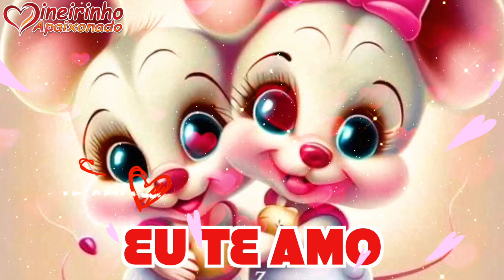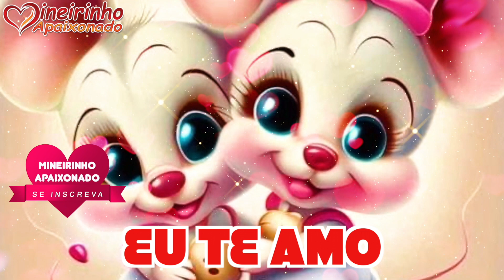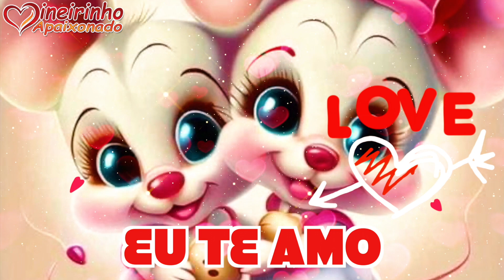Mil Noites De Amor Em Seus Braços 💌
Minha amada, como eu desejo estar ao seu lado nas glórias do nosso amor maior, sem que o tempo, o mar, a flora ou a terra possam resistir à nossa paixão verdadeira. Quero que nossas vidas se aproximem em paz, eternamente apaixonados, como algo ainda mais belo do que o nascer do sol. Sei que para você pode ser algo menor, uma esperança ou uma batida harmoniosa entre dois corações, mas para mim é tudo o que eu mais desejo.

Hoje, eu gostaria de percorrer esse caminho rumo ao nosso amor com rapidez, mas abrandado pela velocidade do tempo que nos leva um ao outro. Se você quiser, meu amor, estarei disposto a voar nas costas do céu azul para viver esse amor perfeito nos pensamentos das flores, da tristeza e da saudade. Quem sabe eu até poderia me transformar em algo que pudesse nos transportar para além do mar.

Imagino um abraço eterno que nos envolve e mil noites de amor em seus braços, onde posso desfalecer de tanto amor. Dois corações apaixonados, o nosso coração, que em outras ocasiões sofreu tantas dores, agora só deseja estar ao seu lado. Nenhuma canção é capaz de me fazer esquecer a dor da saudade que sinto por você. Seria infeliz se meu coração vivesse sozinho, mas a vontade de te amar é tão grande que me sinto livre e cada vez mais apaixonado.

Assim como o mar que vive apaixonado e suas ondas loucas de saudade, sou capaz de buscar você onde quer que esteja, pois você é o meu maior tesouro e minha mais pura paixão.